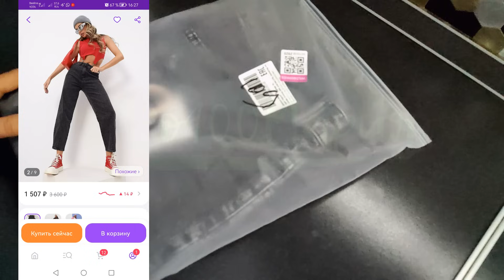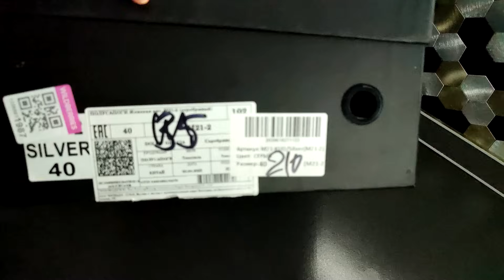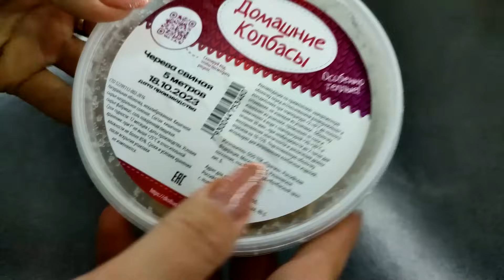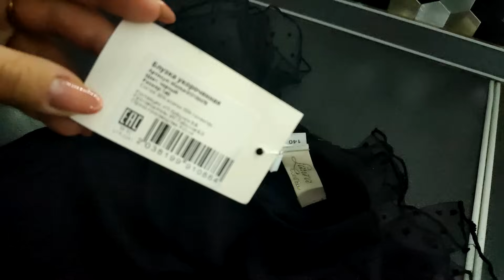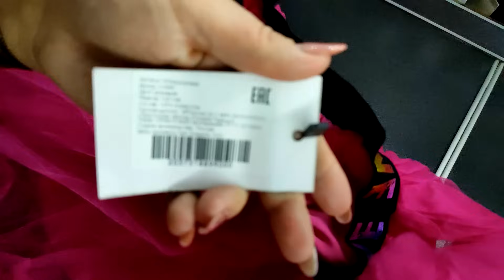WILDBERRIES💓 РАЗБИРАЮ ЗАКАЗЫ 💥 ДЛЯ ДОМА, НОВОГО ГОДА И НЕ ТОЛЬКО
Перчатки в сетку черные ZAMBAA

Полки для ванной и кухни угловые самоклеящиеся IVA Homes